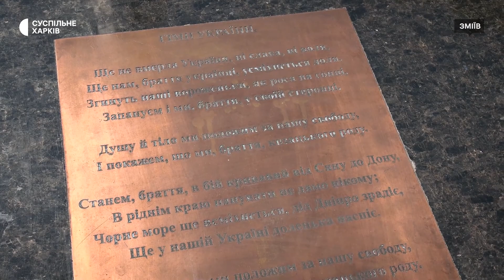Втратив брата на фронті: історія родини Кузнєцових з Харківщини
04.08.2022. Богдан Кузнєцов поховав старшого брата. Обидва вони захищали Україну від Росії. Богдан воював на Луганщині, а його старший брат, Сергій, служив та загинув на Донеччині у червні. Відтоді Богдан став волонтером: для цивільних проводить тренінги з мінної безпеки, для військових збирає гроші на обладнання та робить маскувальні сітки. Історію братів Кузнєцових дивіться у сюжеті.